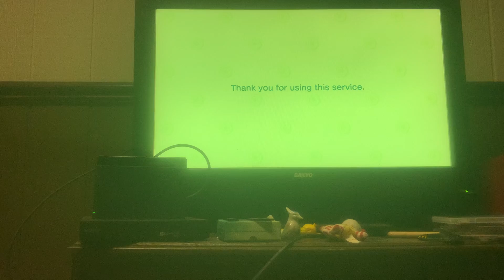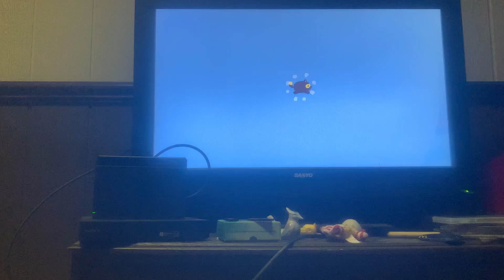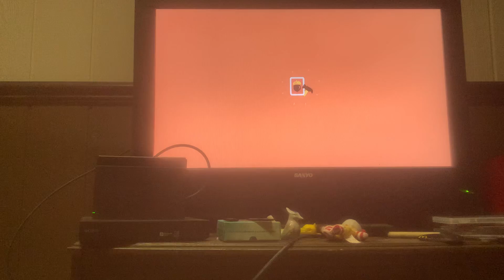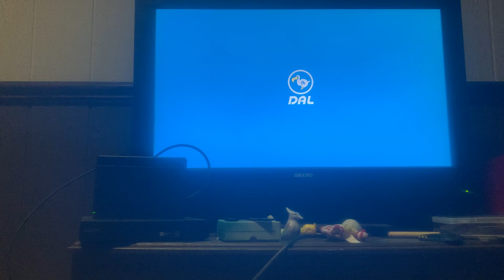Animal Crossing New Horizons Episode 10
In this episode we continue to do daily island things, make some items for the house plots, and make a ladder to finally explore the cliffs on our island, and do some more deep sea diving. Enjoy!